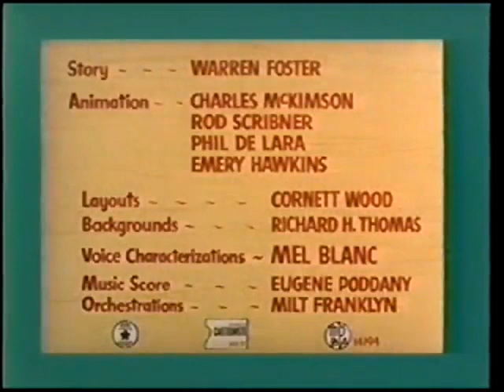Looney Tunes "Leghorn Swoggled" Opening and Closing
Released:July 28, 1951
Director:Robert Mckimson
Starring:Foghorn Leghorn, Henery Hawk